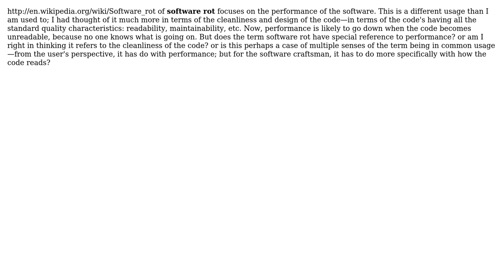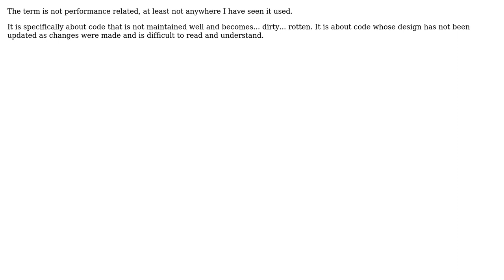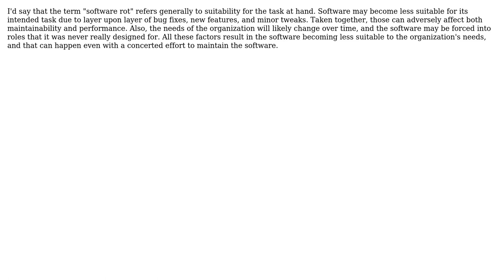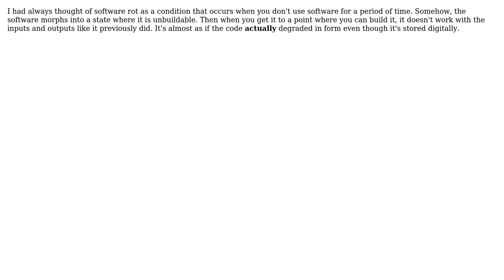Software Engineering: Does software rot refer primarily to performance, or to messy code?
With thanks & praise to God, and with thanks to the many people who have made this project possible! | Content (except music & images) licensed under CC BY-SA | Music | Images & others | With thanks to user Yusubov user Stephen C user Robert Harvey user Oded user Kent user Kazark user Gilbert Le Blanc user Caleb and the Stack Exchange Network Trademarks are property of their respective owners. You are responsible for your own actions.